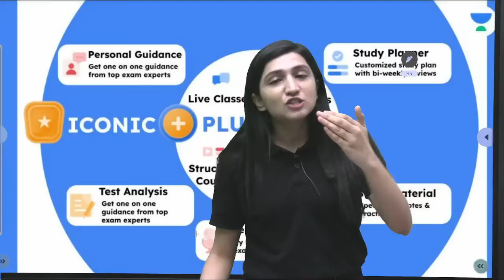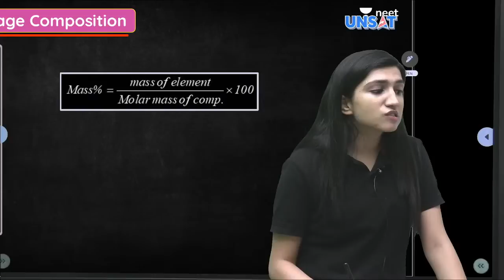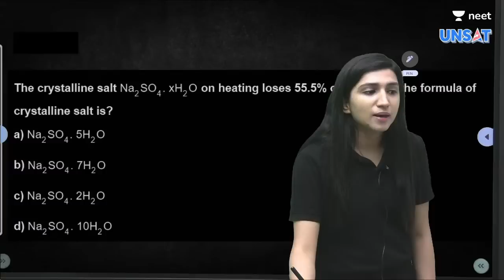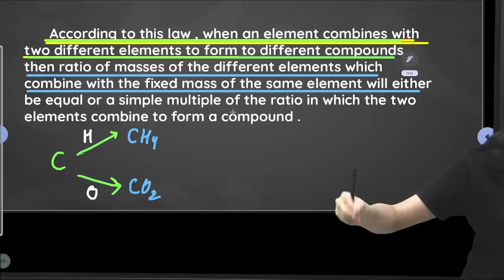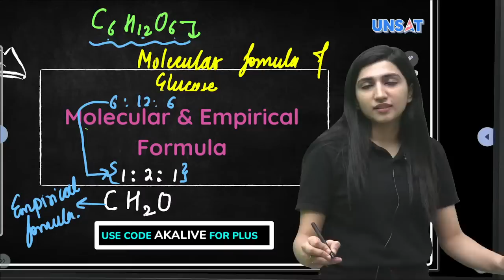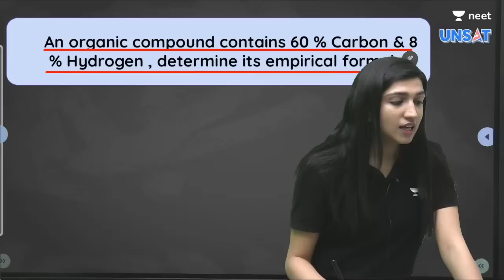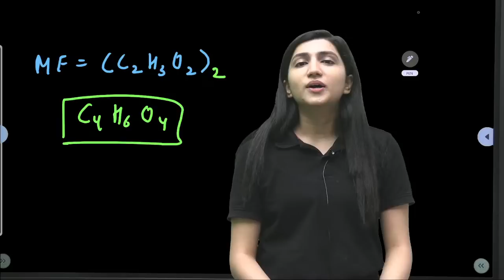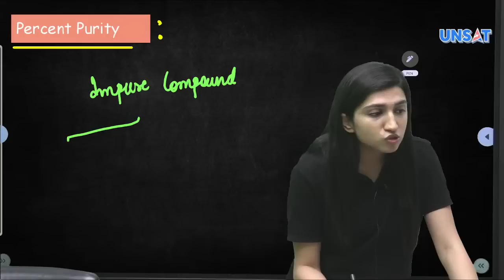Mole Concept | Lecture - 4 | NEET Chemistry | NEET 2023 | Akansha Karnwal | Unacademy NEET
In this session, Educator Akansha Karnwal will be discussing Mole Concept from Chemistry for NEET 2023 Exam.

You can enroll to Unacademy Subscription and get the following benefits:
1. Learn from your favourite teacher
2. Dedicated DOUBT sessions
3. One Subscription, Unlimited Access to Live Online Classes and Videos
4. Real-time interaction with best-in-class teachers
5. You can ask doubts in live online classes
6. Limited students in each Class
7. Download the videos & watch them offline